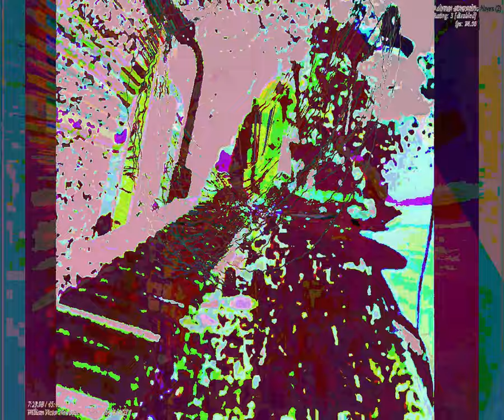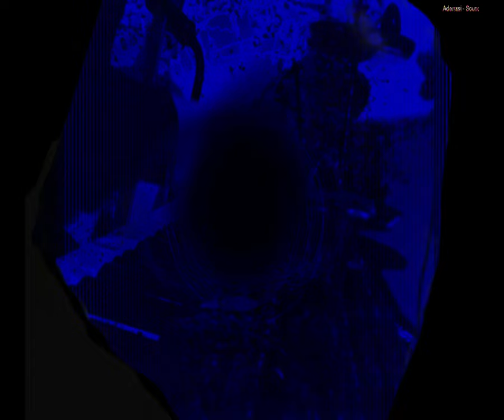[EPILEPSY WARNING] Movie 23 09 15 22h18m38s